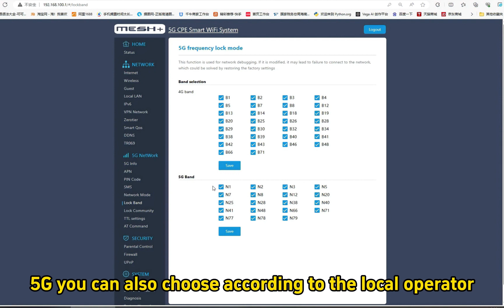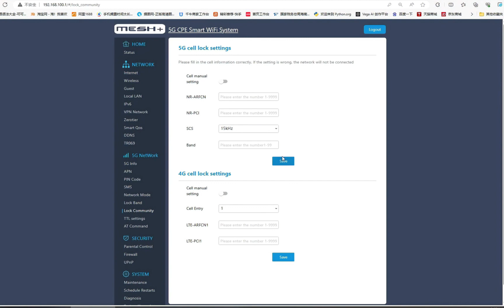4G 5G channel setup introduction and ETL setup cellular network introduction#5grouter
4G 5G channel setup introduction and ETL setup cellular network introduction